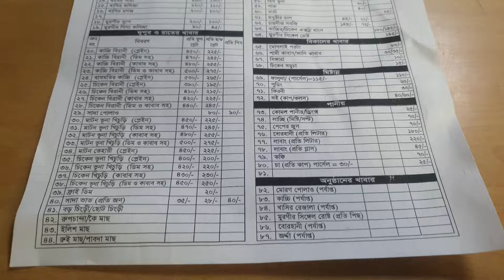স্টার কাবাবের কাচ্চি একটু বেশিই লাইট